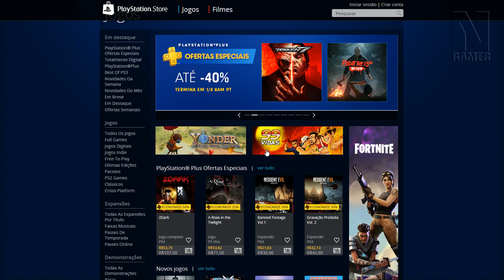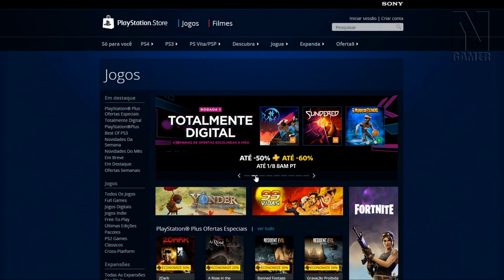PROMOÇÃO PSN para quem é PLUS ! Aproveitaa!! - Noberto Gamer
Tome mais promoção!!